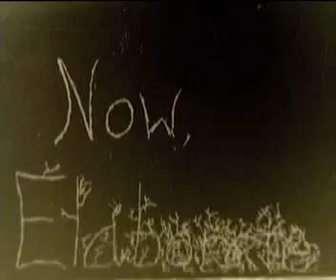Now Elaborate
A short experimental black and white film exploring the world as it bends around the mind. Shot analog (Super-8), edited digitally (FCP).